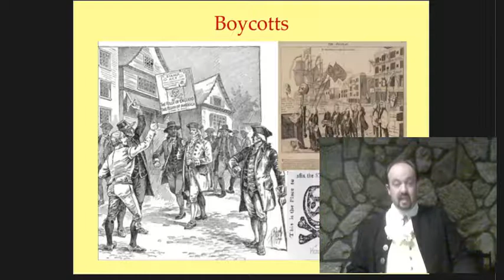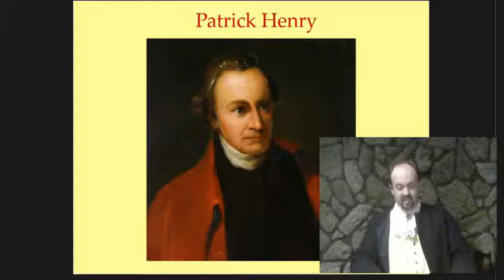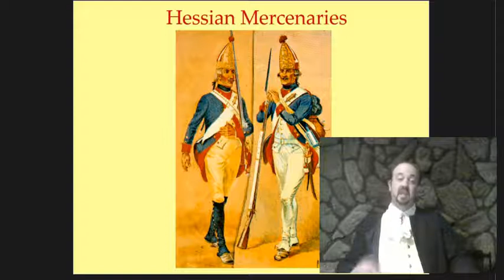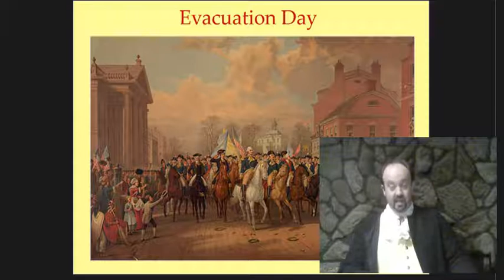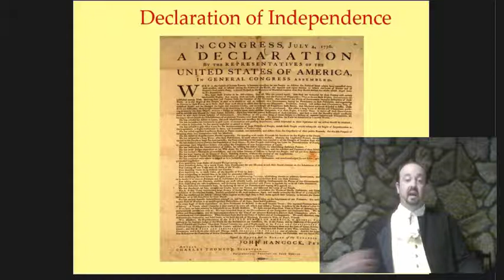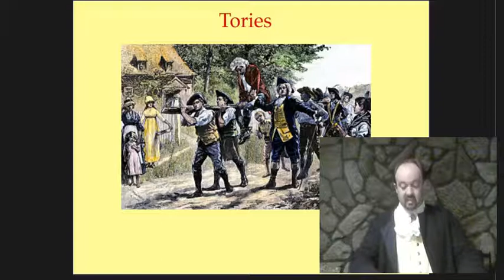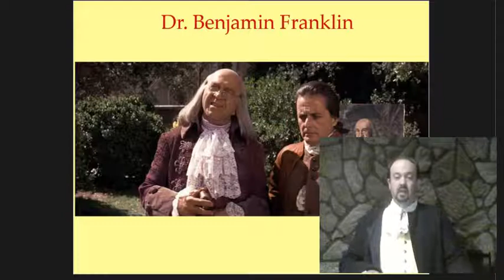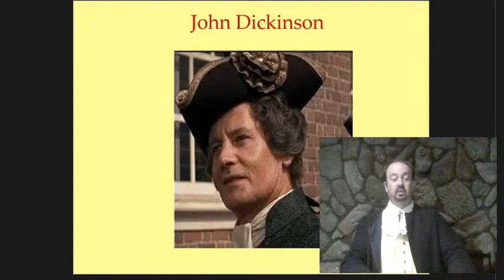Dr Sayers's US History through Film: 1776 Introduction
The Declaration of Independence, as a musical!
I enjoy it tremendous-lee.